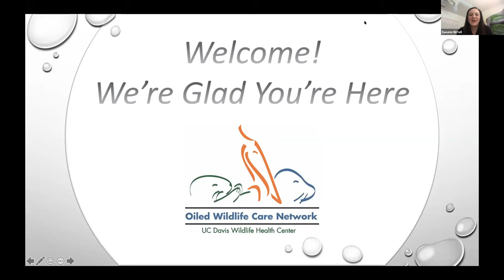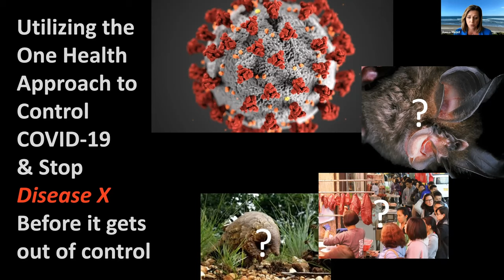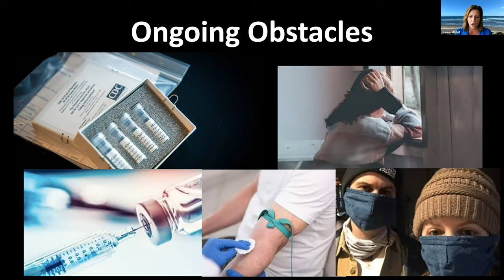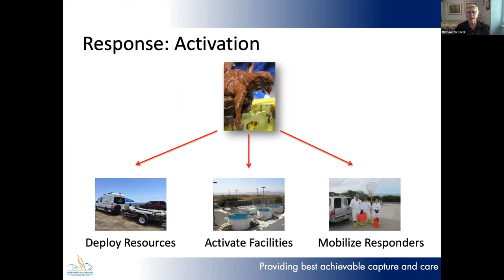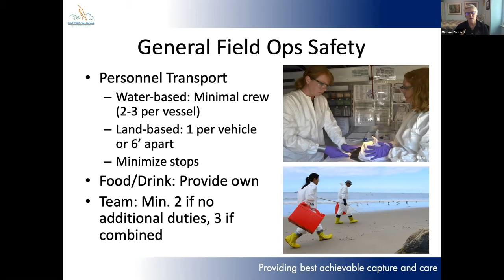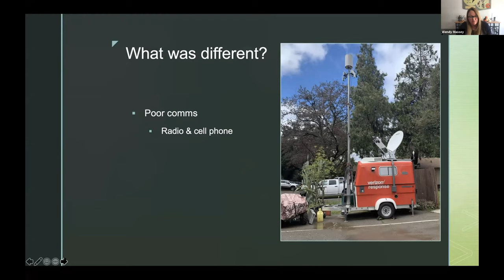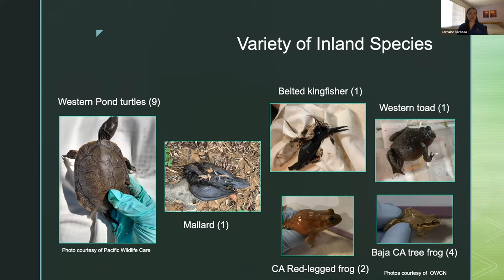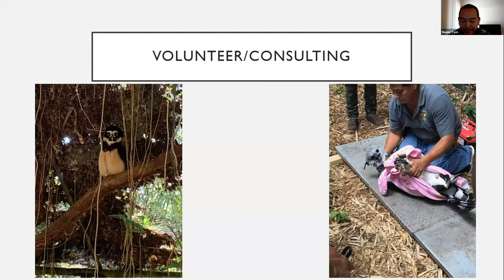OWCN Town Hall on COVID19